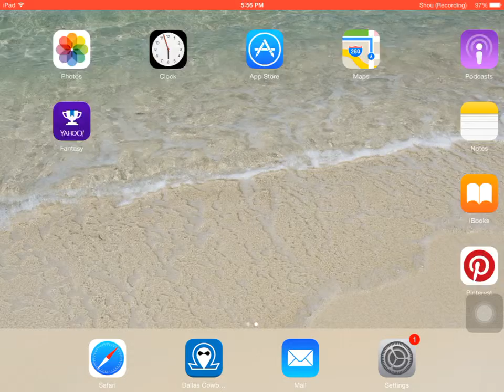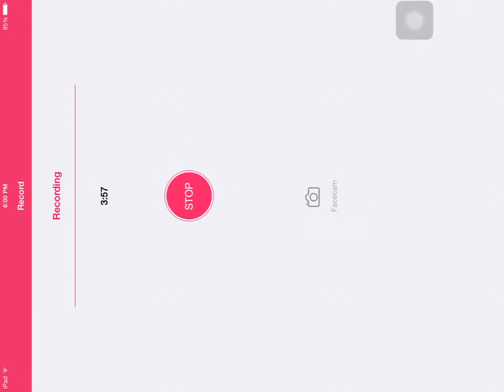My Champion Collection. 30 subscriber special!